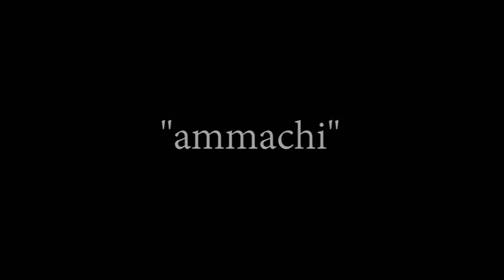Jayachandran | Photostory | Storyspoon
A Photo story done during Quarantine !
PS: please view in landscape mode.